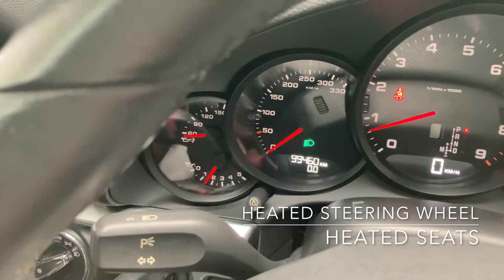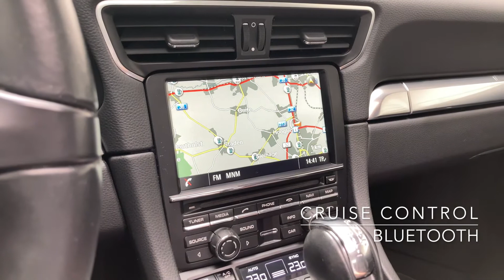Tour of a 2014 Porsche 911 991 Carrera Coupé | For Sale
As good as new 2014 Porsche 911 991 Carrera Coupé , now available at our Car Store!